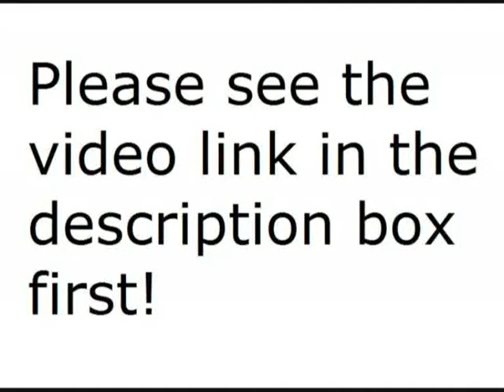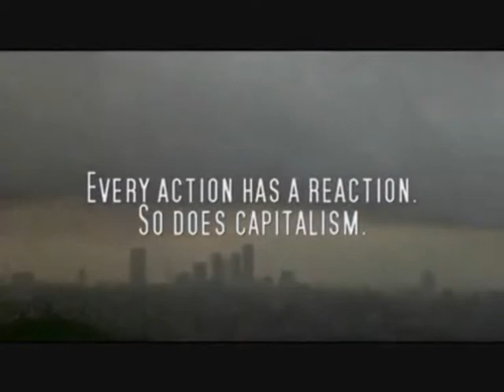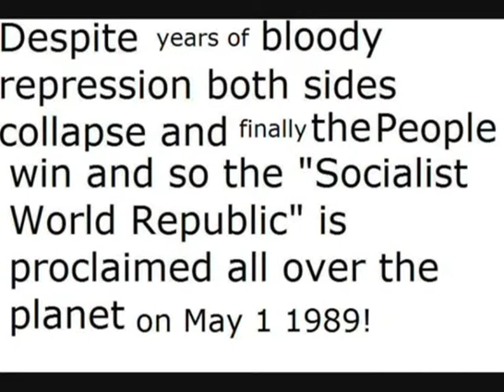RG World - End 1